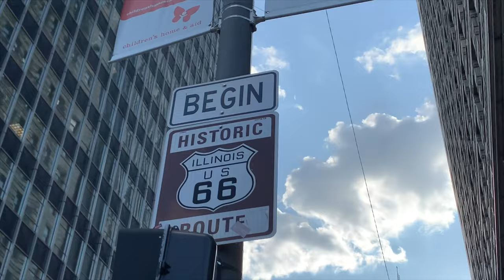AANKOMST CHICAGO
HI Y’ALL

Ik ben terug in de USA voor een roadtrip door het noordoosten. 🤩🤩🤩🤩🤩🤩🤩🤩
Op veler verzoek ga ik deze reis natuurlijk weer voor jullie vloggen.

In de eerste video neem ik jullie mee op reis van Amsterdam naar Chicago en zet ik mijn eerste voetstappen in deze grote stad!

🇺🇸🤩 Elke woensdag en zondag een nieuwe vlog zo lang de voorraad strekt 🤩🇺🇸

YouTube: USA VLOGS BY MEREL

Blues brothers - Sweet Home Chicago.